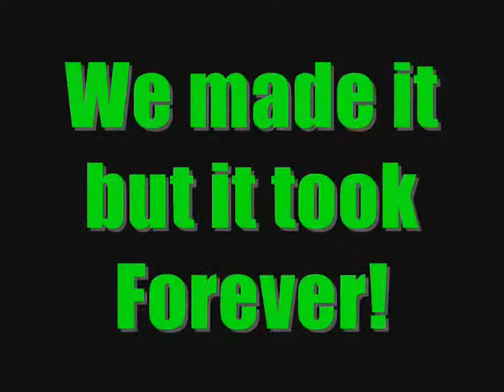Im Itchy (09/20/09 Day - 20)